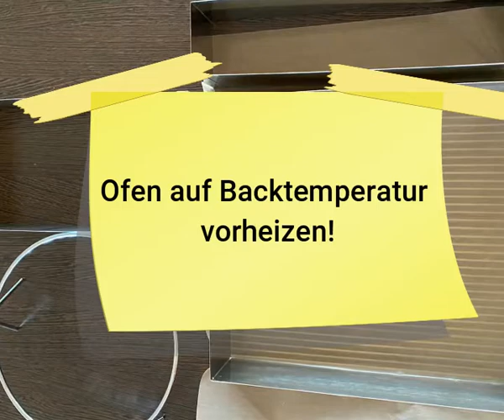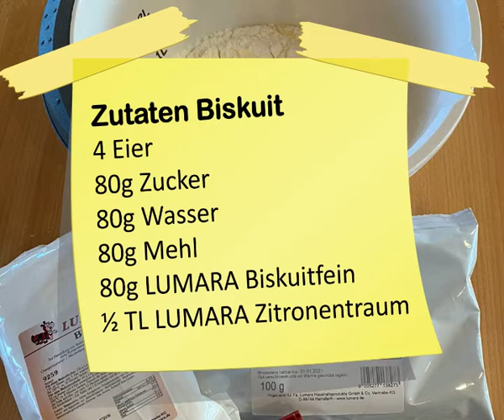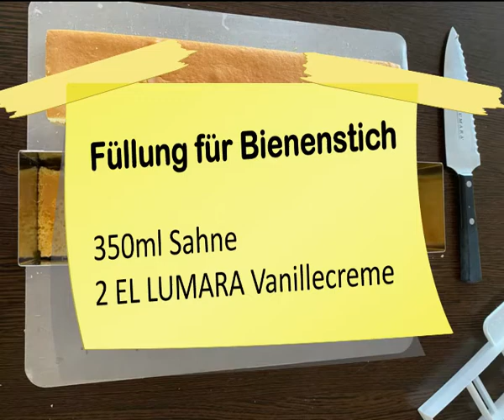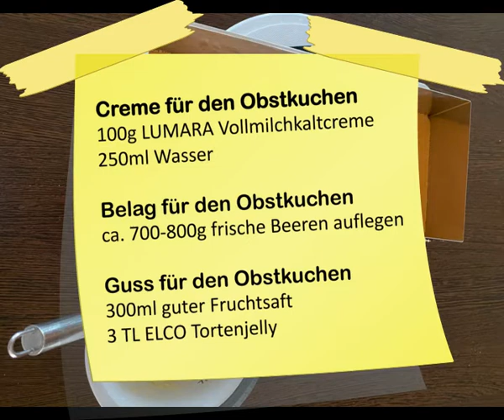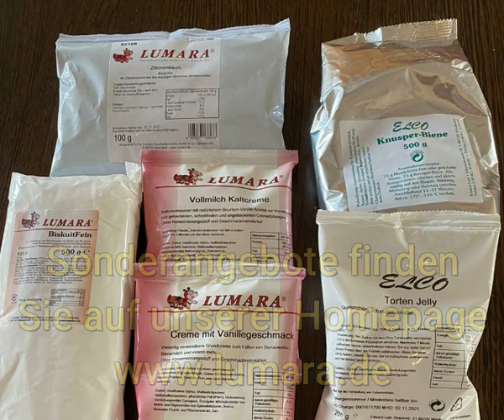2-auf-einen-Streich (cremig und fruchtig)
Zeigt die Möglichkeiten unseres Baukastens, zwei Schnitten gleichzeitig zu backen ;-)